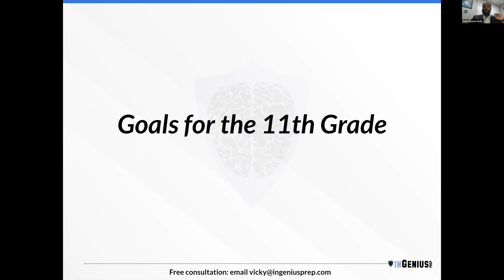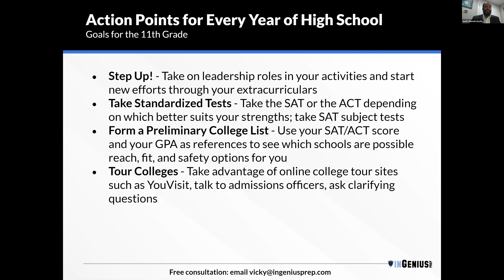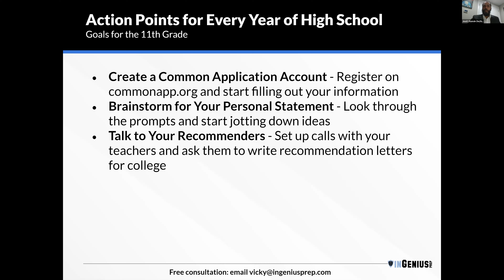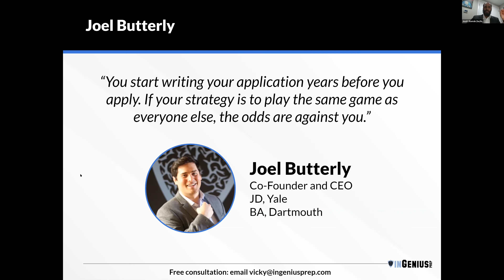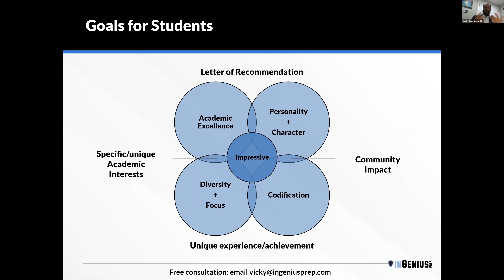Early Planning for College Applications w/ Former Yale Asst. Director of Undergraduate Admissions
InGenius Prep: Former Admissions Officers. Top Graduate Coaches. Your Admissions Team.

Check out this clip on "Goals for Students" from our free webinar "Early Planning for 11th Graders How to Prepare for College Applications" with José Román, Former Assistant Director of Undergraduate Admissions, Yale University and Boston College Law School.

Román currently works as one of InGenius Prep's over 150 former admissions counselors.